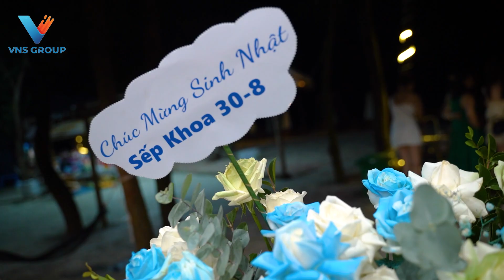SUNGO GROUP | TỔ CHỨC CHƯƠNG TRÌNH THỬ THÁCH SINH TỒN TẠI ĐẢO QUAN LẠN | VNS GROUP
Chương trình Thử Thách Sinh Tồn của Công Ty TNHH Đầu Tư Thương Mại Venus -VNS Group  tại đảo Quan Lạn đã diễn ra thành công tốt đẹp.

SunGo trân trọng cảm ơn quý công ty đã tạo điều kiện để ekip được đóng góp công sức vào sự thành công của sự kiện này.
SunGo Group - Công ty tổ chức sự kiện và truyền thông có Trụ sở tại TP Hải Phòng và có Chi nhánh tại TP Hạ Long - Quảng Ninh. SunGo chuyên tổ chức sự kiện với quy mô từ hàng chục thành viên tham dự cho tới hàng ngàn khách cùng thời điểm. SunGo sở hữu 7 ekip tổ chức chuyên nghiệp luôn sẵn sàng mang đến cho khách hàng và đối tác các công ty lữ hành dịch vụ tốt nhất.